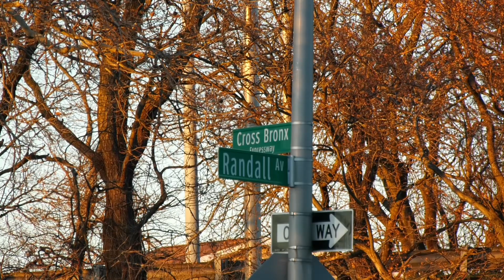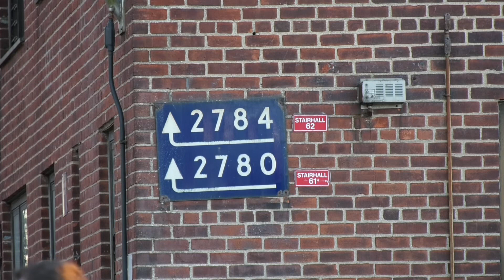Bronx Man Shot / 2784 Randall Avenue 1.2.24